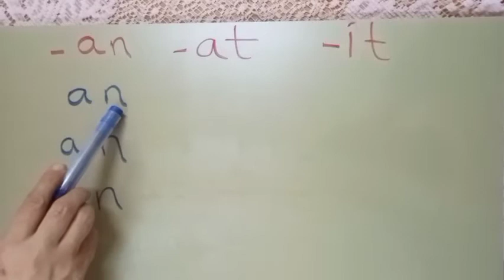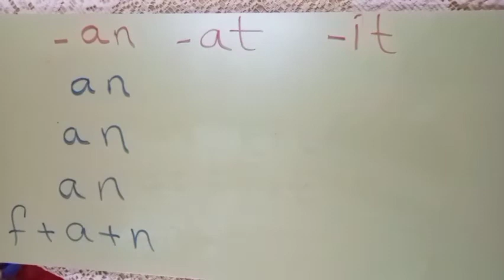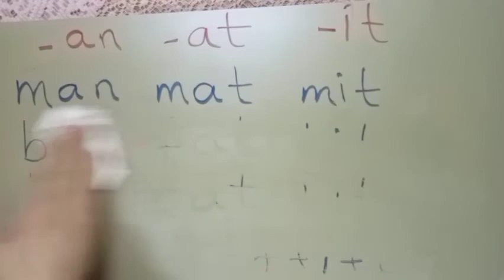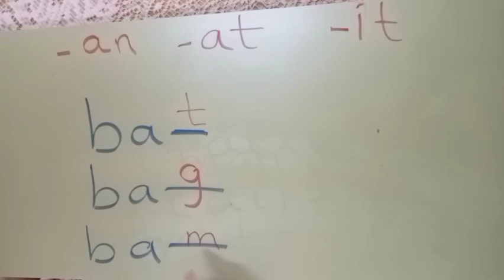2022 تأسيس English part 5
كورس تأسيس English
part 5
افضل كورس تأسيس  English